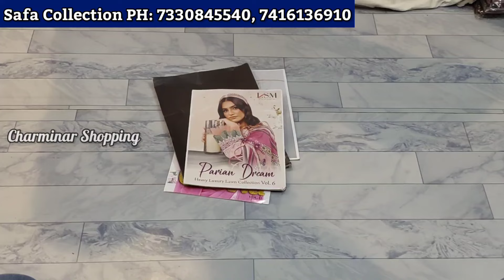4 Dresses At only ₹850/- Hyderabad Wholesale Dress Materials | 50% Discount Pakistani Suits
Hyderabad Wholesale Dress Materials Pakistani Suits Fancy Work Suits

Shop Adress:
Safa Collection
Madina Market
Masjid Munnawara OPP Celler
Hyderabad Telanga